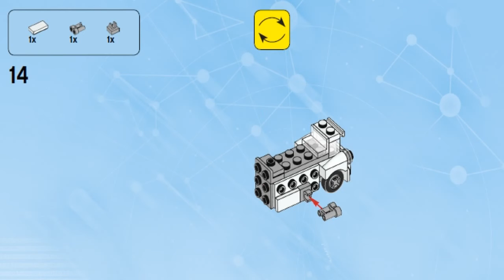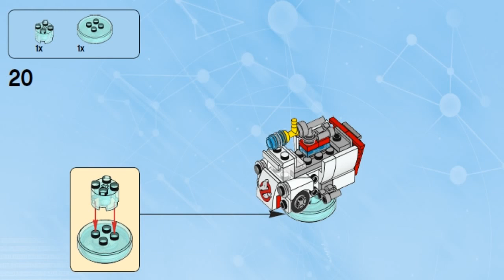LEGO Dimensions THE GHOSTBUSTERS LEVEL PACK 71228 Ecto-1 Blaster - Лего Охотники за привидениями #3